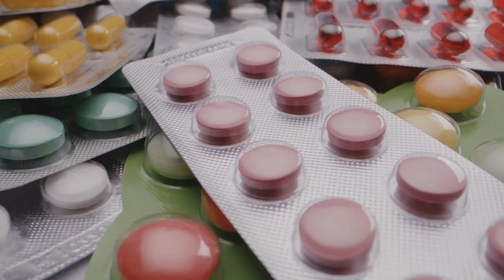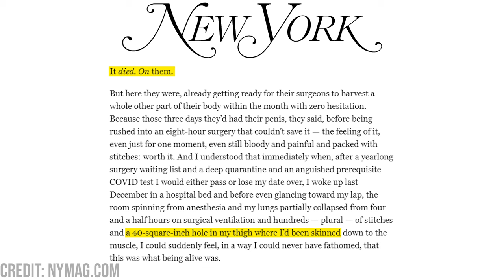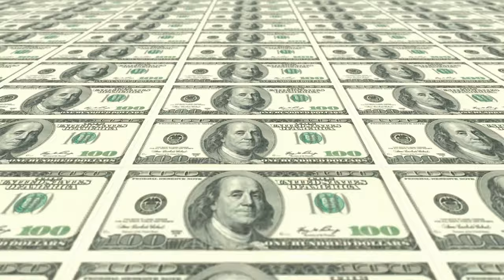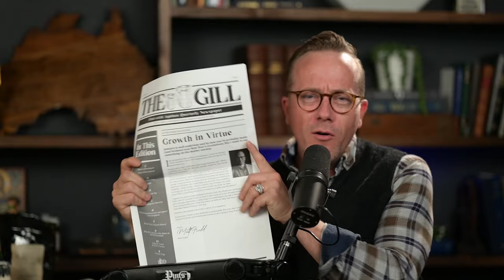Creating LIFELONG Hormone Patients w/ Jason Evert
Jason explains the Big Pharma greed motivating the Medical fields behind Transgenderism.